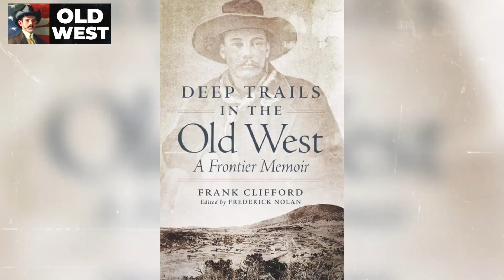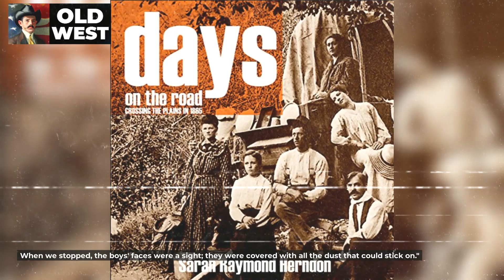What Was Hygiene Like In The Wild West?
🤠 Ever wondered what hygiene was REALLY like in the Wild West? 🌵 Join us on a journey back in time as we uncover the gritty truth about cleanliness on the frontier. From cowboys to outlaws, Native Americans to lawmen, discover the weird history of Wild West hygiene in this eye-opening exploration. Don't miss out on this fascinating glimpse into the past! 💧🔍